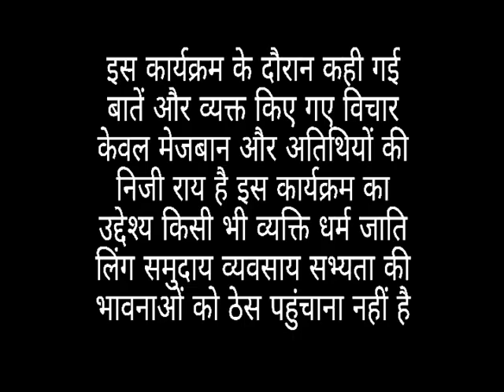राजमणि पटेल जी राज्य सभा सांसद के साथ । Rajmani Patel Full Interview theDr.Shailendra Show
Rajmani Patel Full Interview with Dr Shailendra l The Dr Shailendra Show
राज्य सभा सांसद माननीय राजमणि पटेल जी का इंटरव्यू डॉ शैलेन्द्र के साथ l डॉ शैलेन्द्र शो
कार्यक्रम द डाॅ शैलेन्द्र शो सच तो सच है जिसमें हम देखेंगे और जानेंगे कुछ हस्तियों के जीवन के उन पहलुओं को जिन्होंने उन्हें महान बनाया और हमें आगे बढ़ने की प्रेरणा देते हैं

Suchto Such hai
theDr. Shailendra Show
Dr. Shailendra Kumar Soni
सच तो सच है
kamal jeet singh
सिटी न्यूज़
talk show
dang palace
sach to sach hai
राजमणि पटेल
# डाॅ अजय सिंह